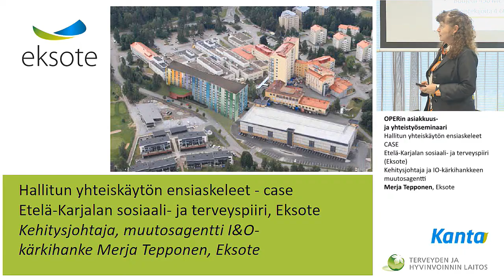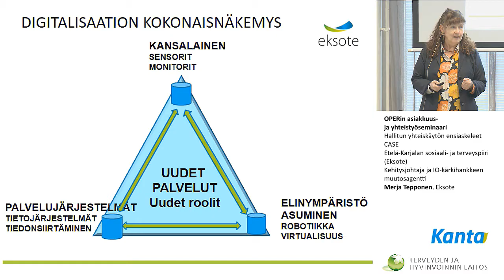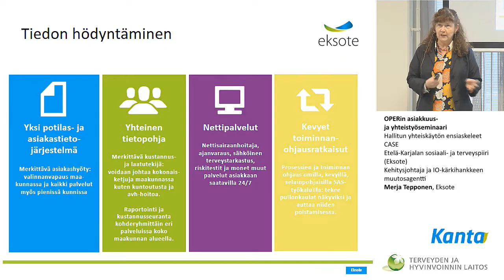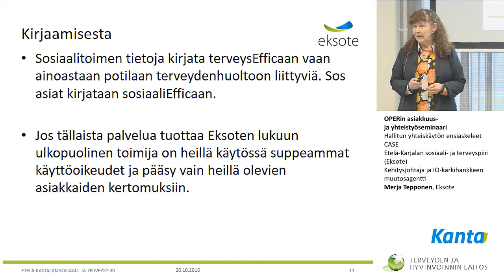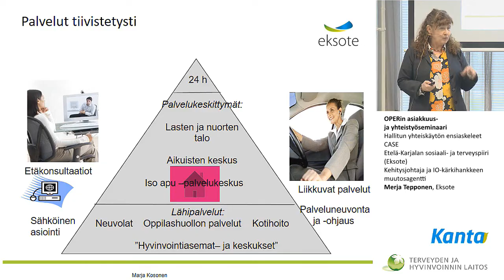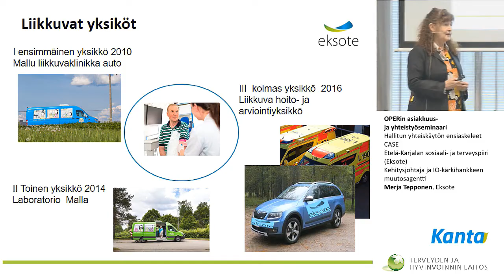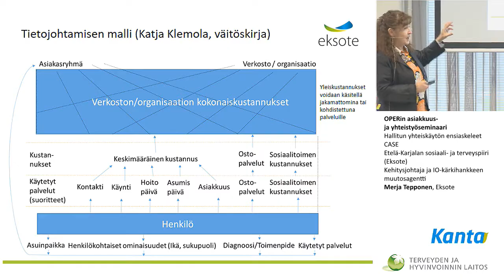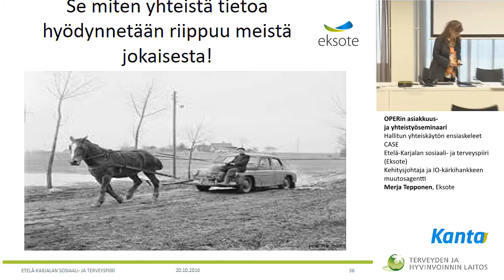Hallitun yhteiskäytön ensiaskeleet – case Etelä-Karjalan sosiaali- ja terveyspiiri (Eksote)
OPERin asiakkuus- ja yhteistyöseminaari
Kehitysjohtaja ja IO-kärkihankkeen muutosagentti Merja Tepponen, Eksote